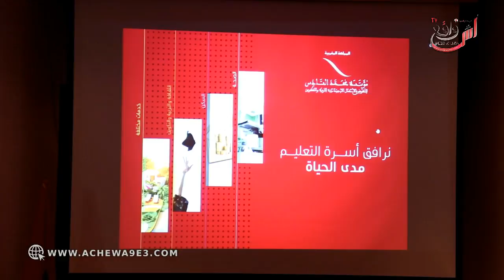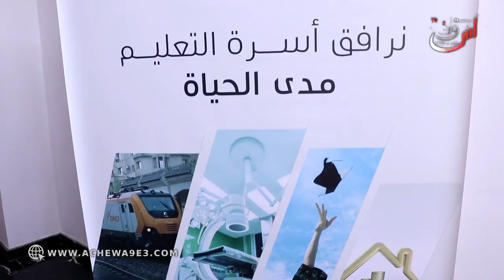ندوة صحفية لتسليط من خلالها الضوء على مستجدات الدخول المدرسي لموسم 2020-2019